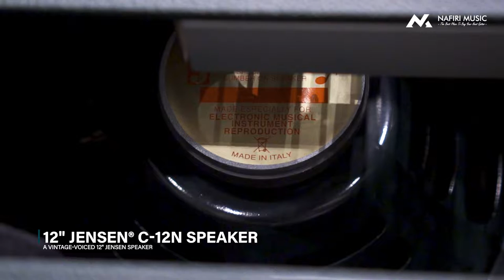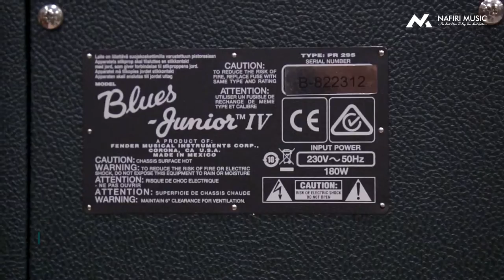Fender Blues Junior 2020 FSR Limited Edition Tube Amplifier in British Racing Green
Fender Blues Junior IV 1x12" 15-watt Tube Combo Amp - British Racing Green

The Biggest-sounding Blues Junior Yet
With their Blues Junior IV 15-watt, 1 x 12" combo, Fender found a way to take one of the most popular all-tube amplifiers of all time and make it even better. You'll still find the same conveniently giggable size, pedal-friendly character, and ideal volume that make the line so successful. Yet with its tweaked preamp for a larger tonality, upgraded Eminence Red White and Blues 12" speaker, smoother-sounding reverb, and fashionable aesthetics, this Fender Blues Junior IV is sure to become a legend of its own.

A truly legendary combo
Players of all styles and genres have been leaning on Fender Blues Junior all-tube combo amplifiers for years. Their ability to coax American cleans and thick drive from their EL84 power sections allows them to fit within any rig. They are also incredible platforms for players who utilize effects to achieve their tones. But perhaps the most attractive thing about the Fender Blues Junior IV and previous models is the way Fender crammed the perfect amount of power into a combo that is affordable, lightweight, compact, and extremely easy to gig with.

Fender Blues Junior IV All-tube Combo Amplifier Features:
- Update of one of the most popular tube combo amps ever
- 15 watts is ideal for moving from stage to home
- Easily portable size
- Wide range of tones for players of all styles
- Updated preamp for a larger sound than previous models
- 12" Eminence Red White and Blues speaker offers tight low end, smooth midrange, and top-end sparkle
- Smooth-sounding spring reverb onboard
- Fat switch adds low end and gain with the push of a button
- Simple and effective 3-band EQ